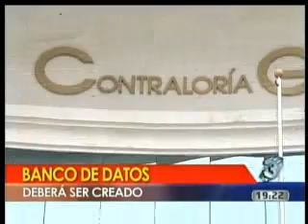20 02 12 TELEDIARIO NOCHE Accion Ciudadana comenta que se debe de crear bancos de datos de funcionarios por mucha corrupción